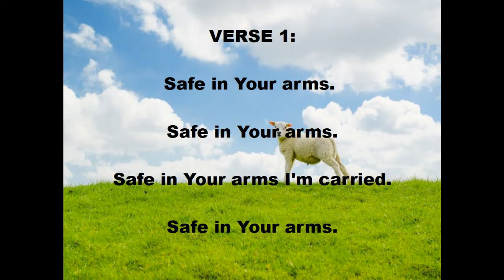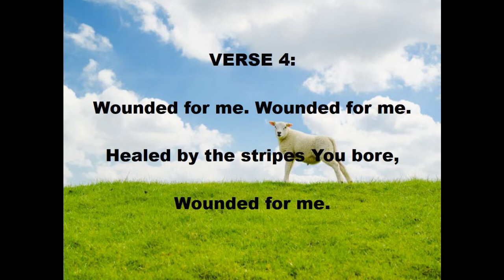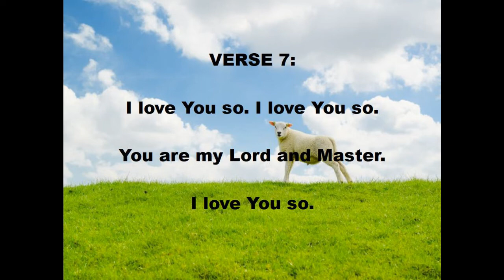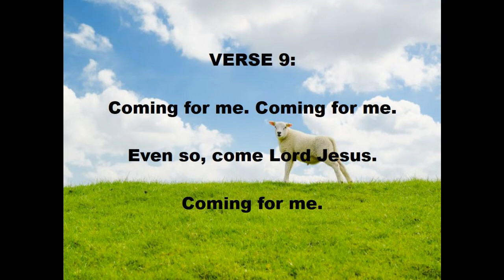I AM YOUR LAMB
I AM YOUR LAMB - A song given to Betsy Tice through the Holy Spirit @ Her favorite verse is "I am your pet lamb."  Her desire is that each of you experience being HIS "pet lamb."

MUSIC
Copyrights Lyrics and music by Elizabeth C (Betsy) Tice